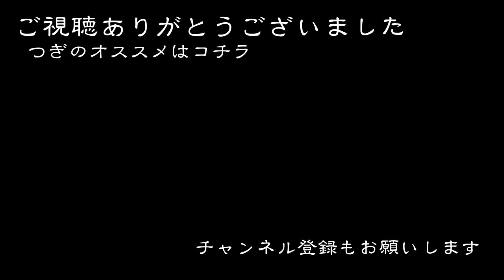【うちで過ごそう】突然だけど完成した子供鎧を披露してみる！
いつの間にかできている子供鎧（中サイズ）です。